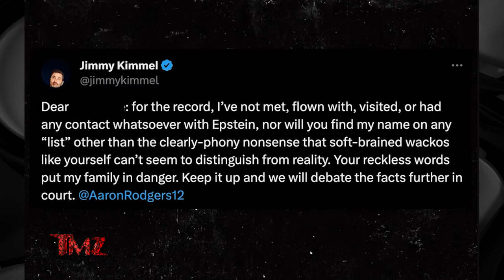TMZ On Demand: Jimmy Kimmel Threatens Aaron Rodgers Of Legal Action After Epstein Remark 1/3/24